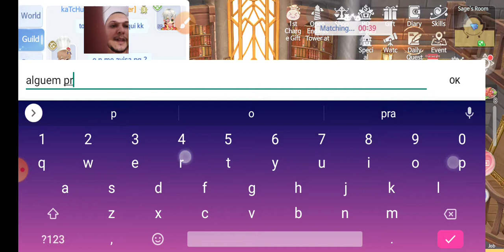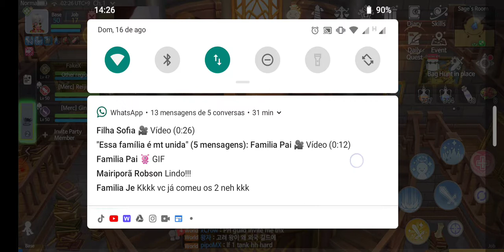Ragnarok Origin - North Variation (Helheims Nightmare Book 45)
Fala abigos e abigas.
Mostrando o macete para passar o Book do lvl 45 no Ragnarok Origin.

O Book no Ragnarok Origin, nada mais é do que as dgs com mecânica que ao passar você ganha os contratos para craftar seus itens!

Discord da nossa Guild Br no server 13:
Nome da guild DejaVU ❤️

Encosta e bora joga. 🔥